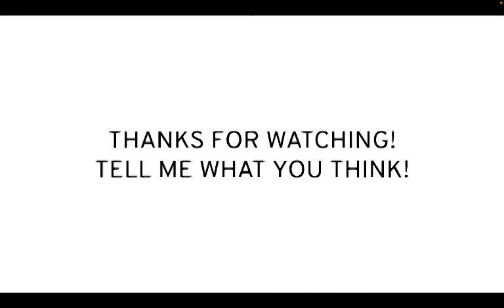BFR^1 Prediction V1 (As of episode 1)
I now have the same number of predictions as the number of Gen 1 and 2 pokemon!

Anyways, Battle For Rice^1 Prediction as of episode 1, tell me what you think!
Also this is like the shortest prediction ever BTW